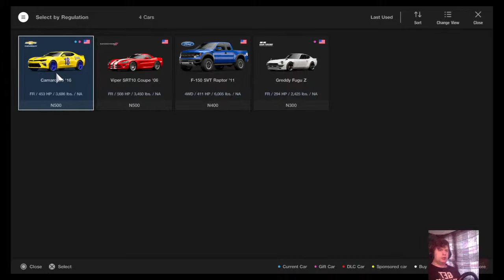Grand Turismo Sport PS4